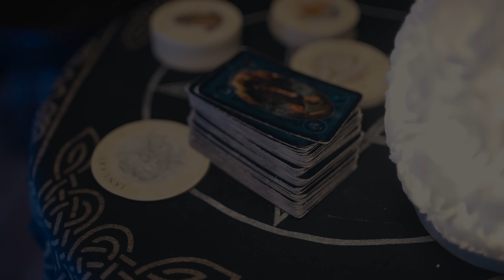Sõda Ukrainas, tervis | Marilyn Kerro